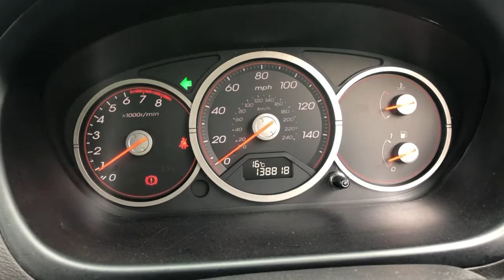10 августа 2021 г.